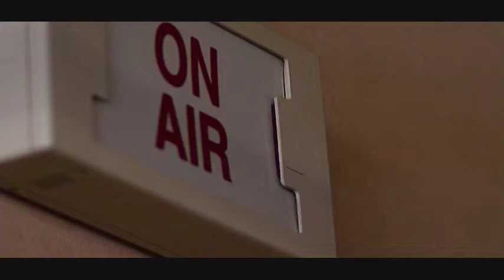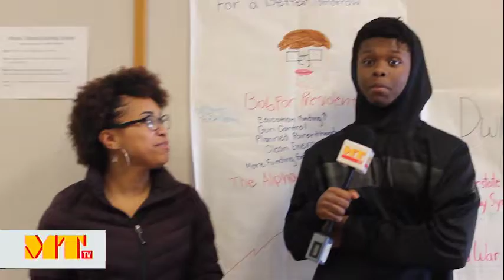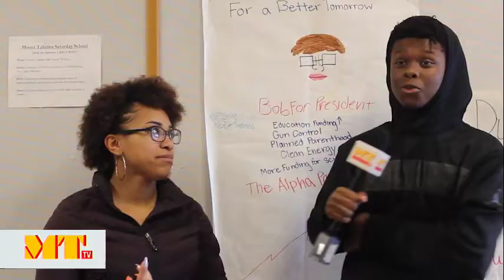Mount Tahoma TV - April 18, 2019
In today’s broadcast we are going to talk about a lesson in Samoan. Do you know any other languages? Also, today boys' soccer game plays at Wilson. And do you need any Netflix suggestions? All this and more can be found in today's show!